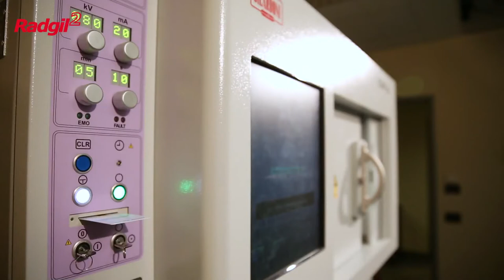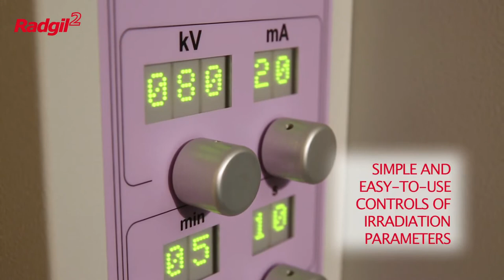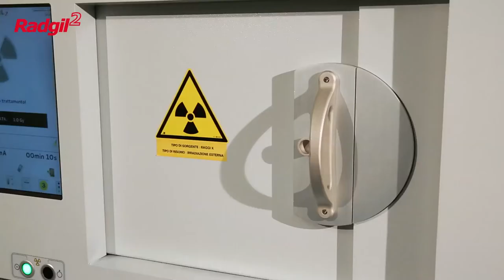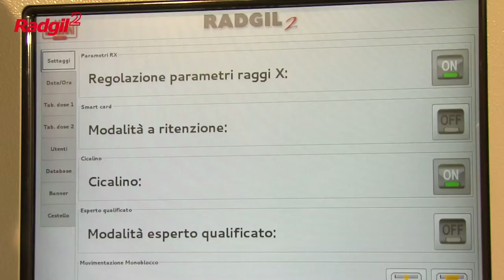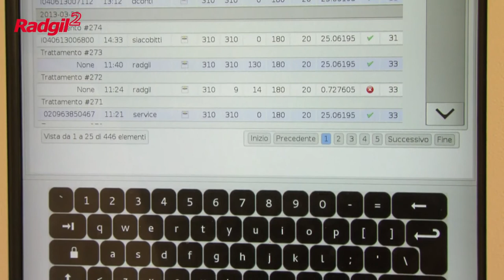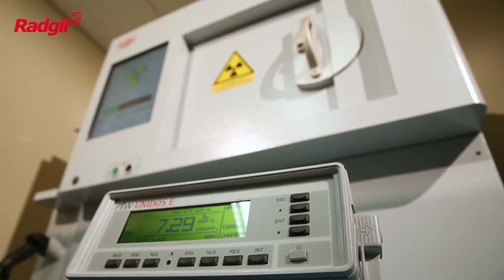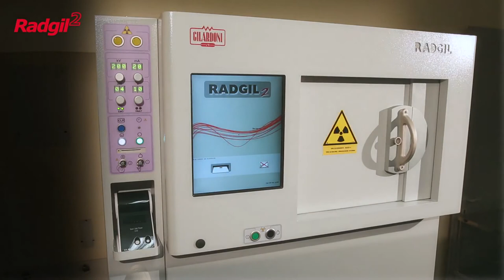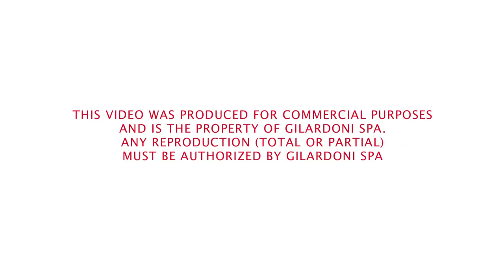Gilardoni X-ray irradiator, Radgil 2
RADGIL2 is an X-RAY irradiator specifically designed to prevent Transfusion Associated-Graft versus Host Disease (TA-GvHD), a rare but often fatal reaction caused by the donors’ Lymphocytes-T when grafted into a recipient with a transfused blood product. RADGIL2 is an effective, modern and safer alternative to the irradiators based on a nuclear source such as Caesium137.
RADGIL2 is safe, easy to use and fast. Because the dose of ionizing radiation generated by the RADGIL2 can be easily adjusted, the machine can also be used for several research applications such as for the irradiation of:
- Bone marrow ablation on lab animals
- Other generic applications for research purposes